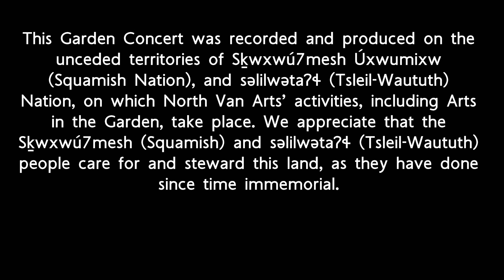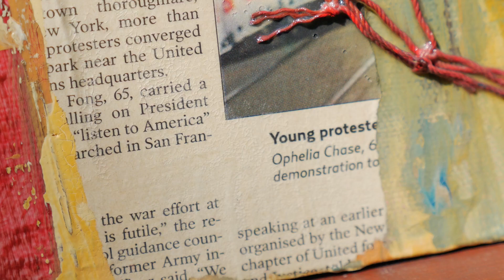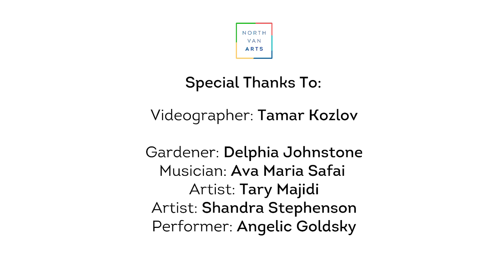Art in the Garden 2021 Garden Concert - Reflect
Arts in the Garden is an engaging annual celebration of art, music and nature hosted by North Van Arts. Arts in the Garden Online 2021 features Garden Concerts, which will immerse viewers in visual and performing art experiences, including live music, captured in the spectacular backdrops of three local private gardens across the North Shore. In this Garden Concert video, artists Tary Majidi and Shandra Stevenson exhibit their artwork among the wooded paths and playful fountains of Delphia Johnstone's garden. Ava Maria serenades us with her original music, and spoken word poet Angelic Goldsky provokes reflection and inspires emotion with "To the Colours I Cannot Name."
We have enormous gratitude for Tamar Kozlov for producing this video. We gratefully acknowledge our funders and supporters for Arts in the Garden 2021: Government of Canada + BC Arts Council + City of North Vancouver + North Vancouver District + West Van District + North Shore News + North Vancouver Recreation & Culture + Government of British Columbia + Gardenworks + North Van City Library. To explore more, visit northvanarts.ca/artsinthegarden